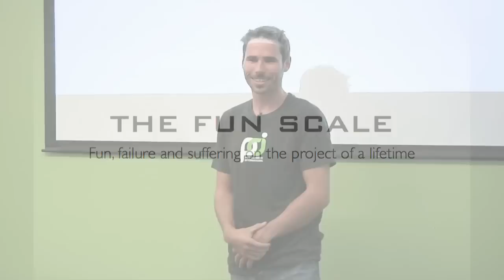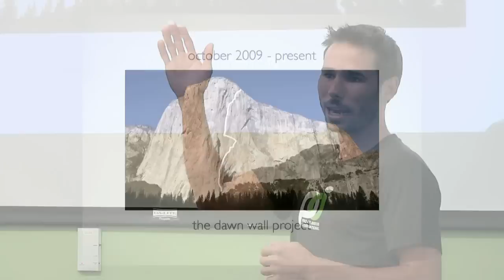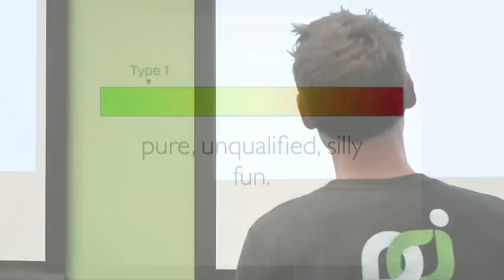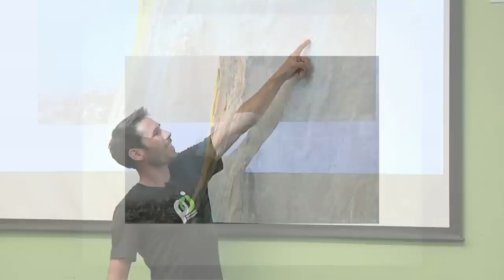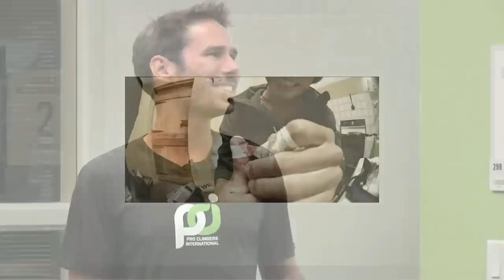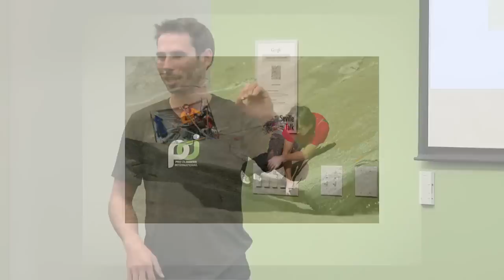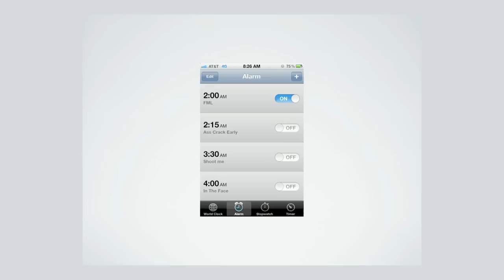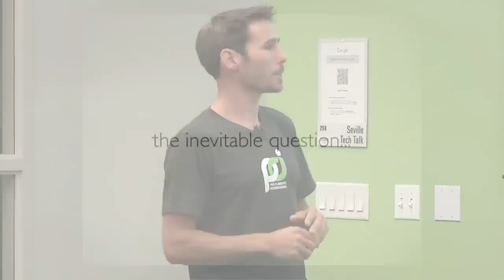The Fun Scale | Kevin Jorgeson | Talks at Google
Kevin Jorgeson started climbing at age 12. He hasn't stopped since. Kevin is known for high level boulder problems and free climbs across the world, from California to New Hampshire to South Africa.

Jorgeson and his climbing partner Tommy Caldwell have been working for several seasons to free climb the Dawn Wall, the steepest, blankest part of El Capitan in Yosemite Valley.

Kevin spoke at Google in Mountain View, California on Tuesday, December 4, 2012 about "The Fun Scale: From Suffering to Bliss -- All in the Name of Fun."